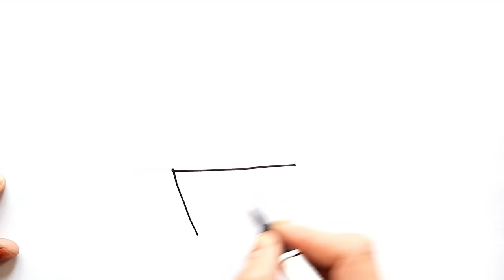drawing a picture of kitchen appliances| ein Bild von Küchengeräten zeichnen| رسم صورة لأدوات المطبخ